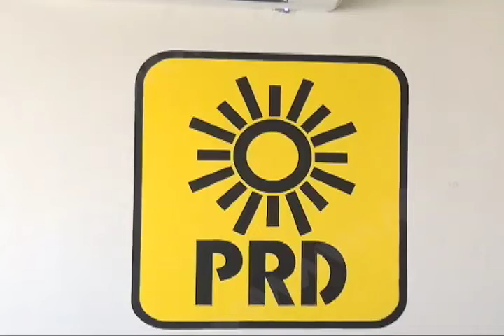Comisión jurisdiccional del PRD suspende los derechos como integrante del partido a Rey Morales